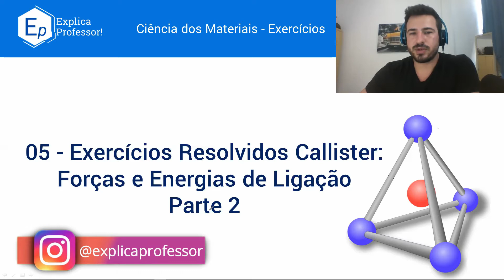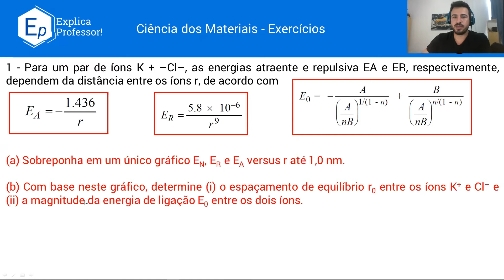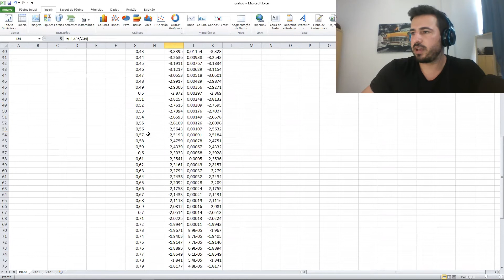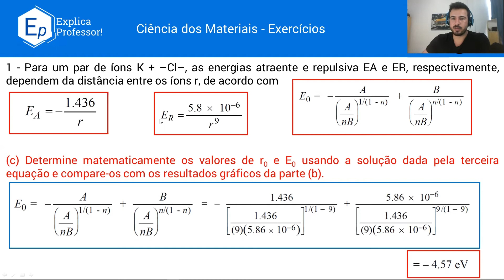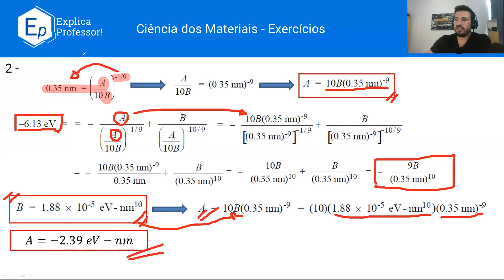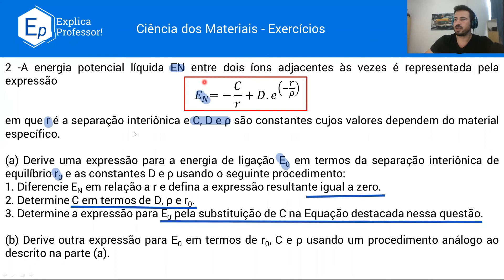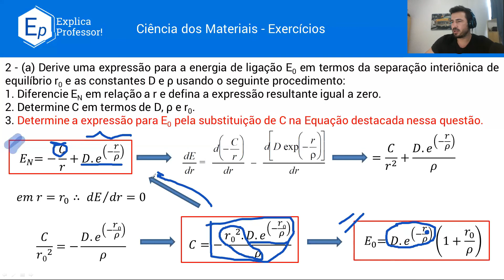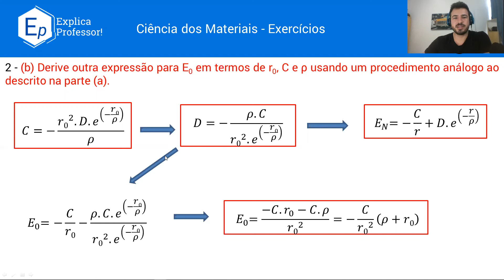Forças e Energias de Ligação - Exercícios Resolvidos Callister (05) - Parte 2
Nessa Aula Resolvemos os exercícios do Callister, capítulo 2, sobre Forças e Energias de Ligação. A aula foi divida em duas partes para não ficar muito extensa.

Caso acredite que esse conteúdo esteja ajudando seus estudo e queira contribuir com o canal, faça uma contribuição ao seu alcance pela chave pix

Como bibliografia principal utilizaremos:
Ciência e Engenharia de Materiais - Uma introdução. Callister, Jr. 9ª Edição.

Como bibliografia complementar utilizaremos:
Ciência e Engenharia dos materiais. Askeland D.R. 3ª Edição.